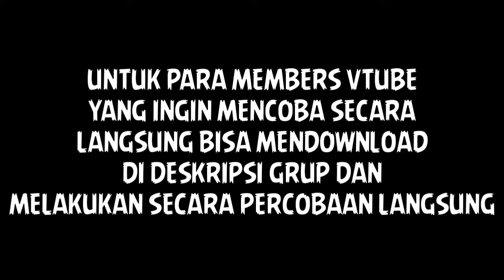VTUBE 3.0 & E-COMMERCE TERBARU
TRAIL APLIKASI

Nomor HP :
Password : 123456